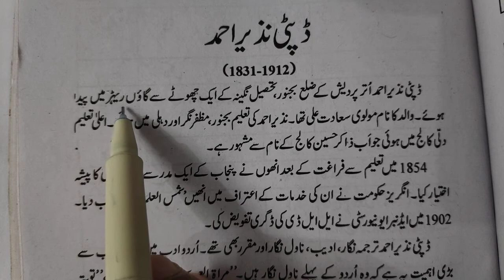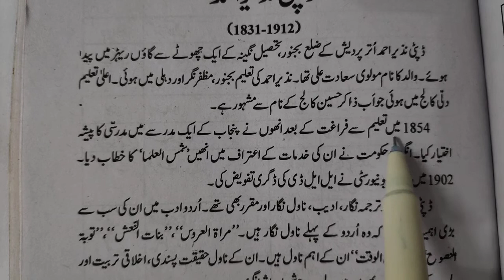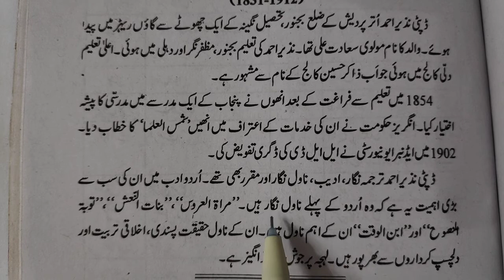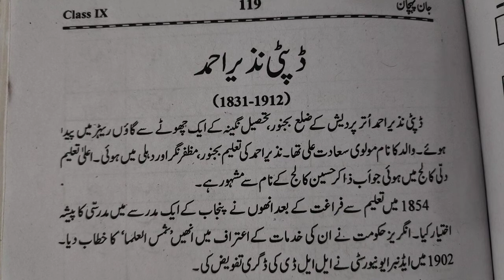biography of " deputy Nazeer Ahmad " class 9 Urdu book Jaan Pehchan NCERT ڈپٹی نظیر احمد سوانحِ عمری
@Urdu With Zia

learn Urdu reading practice from Urdu books
how to read Urdu
how to read gazals in Urdu language
Urdu mein main kaise padhte hain
Urdu padhna sikhen
Jaan Pehchan Urdu book ka solution dekhen